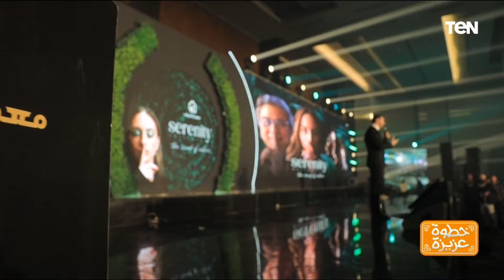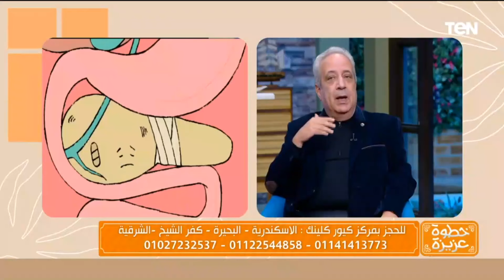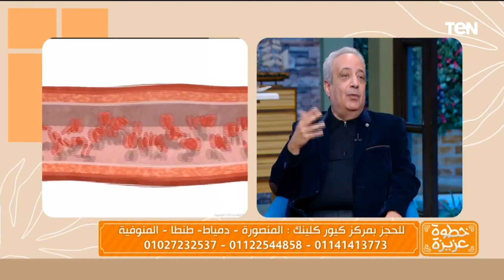لقاء مع العمدة المدرس الصاحب.. والعلاج بالأكسجين النشط وجهود مؤسسة عمر بن عبدالعزيز | خطوة عزيزة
خطوة_عزيزة - حلقة الأربعاء 31 يناير 2024 تقديم الفنانة بثينة رشوان، وتناولت فقرات هامة منها
لقاء مع العمدة المدرس الصاحب.. والعلاج بالأكسجين النشط وجهود مؤسسة عمر بن عبدالعزيز